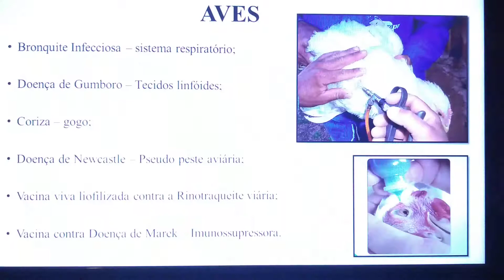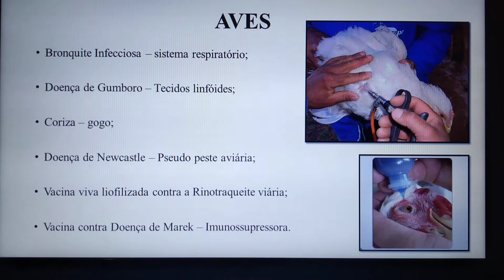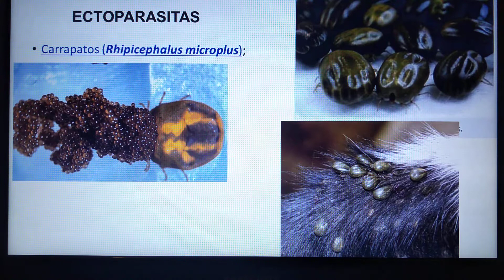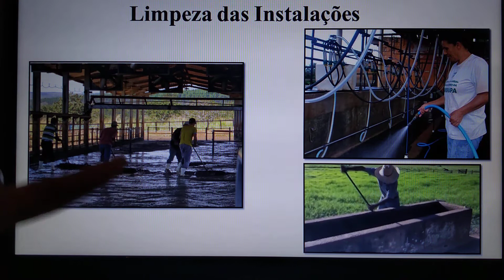AGRO - ZOOTECNIA - 17-06-2020 - AULA 3